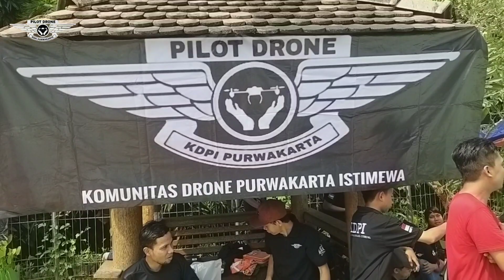Pusaka waterpark purwakarta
Kdpi nge trip terus